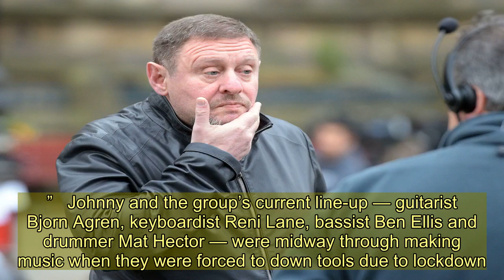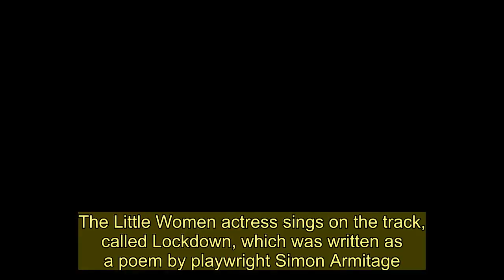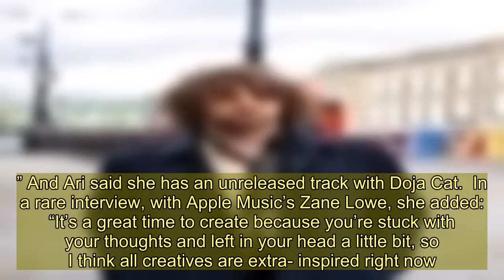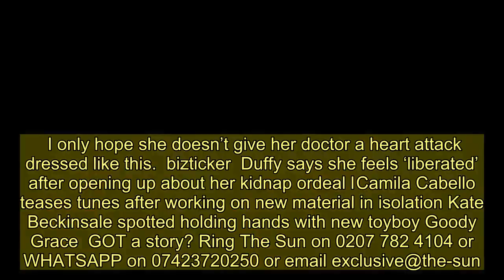Razorlight's Johnny Borrell blasts chart stars for wasting time on social media